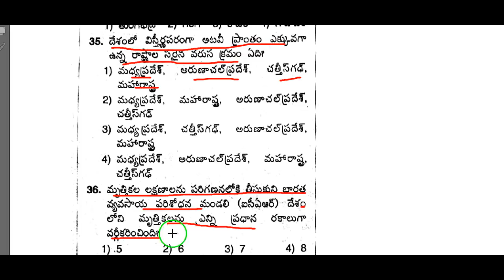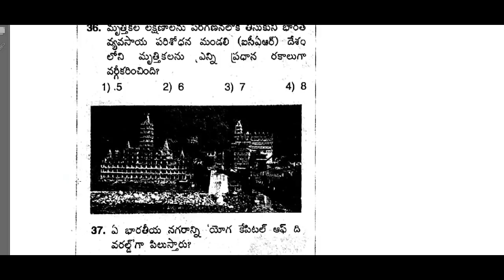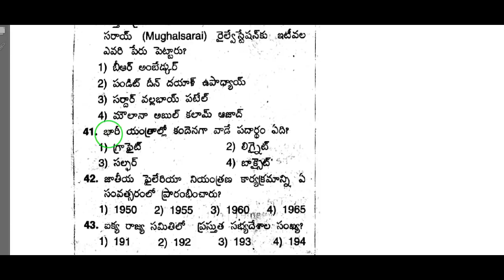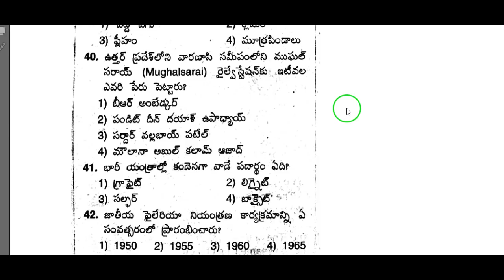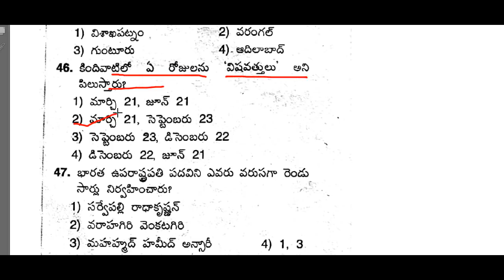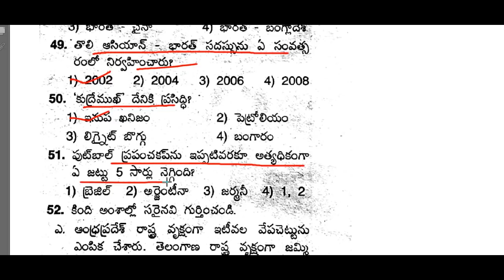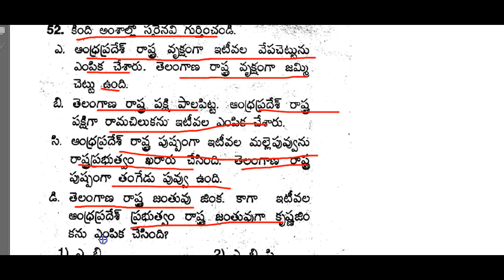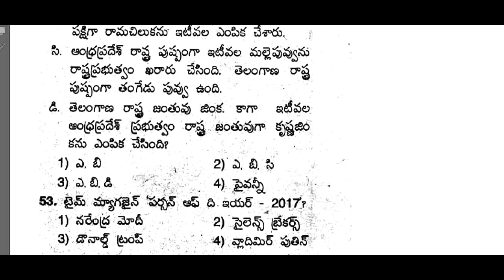GK Questions in Telugu for APPSC/TSPSC/SSC/RRB Exams part 2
Panchayat secretary Mains 60 Expected bits in telugu :Women Empowerment and self help groups

1000 Indian Polity Expected Multiple Choice Questions in Telugu for APPSC/TSPSC/SSC/RRB Exams

300 General Science Bits in telugu for all competitive exams

500 GK questions in telugu for all APPSC/TSPSC/SSC/RRB/Panchayat Secretary,SI,PC,VRO,VRA

Panchayat secretary mains Paper II topic 11 and 12 160 expected bits in telugu

AP Vibjana 110 Expected Bits for Panchayat secretary screening test Topic 7

Panchayat secretary screening test topic 8 -100 Expected bits